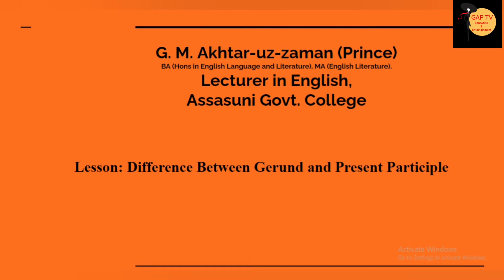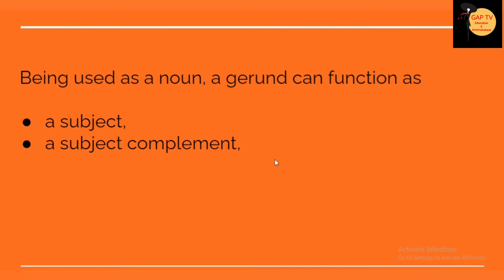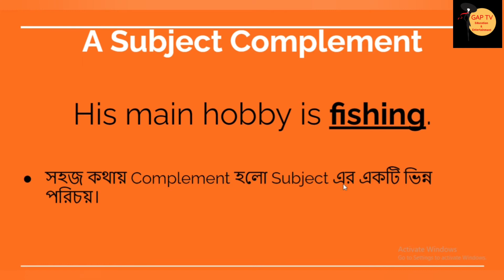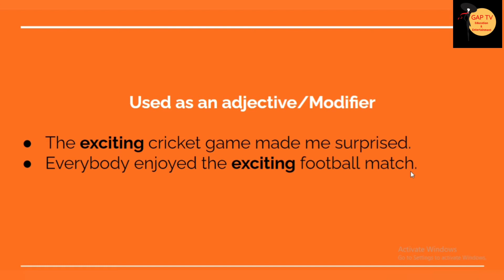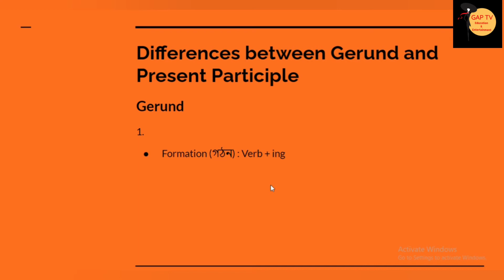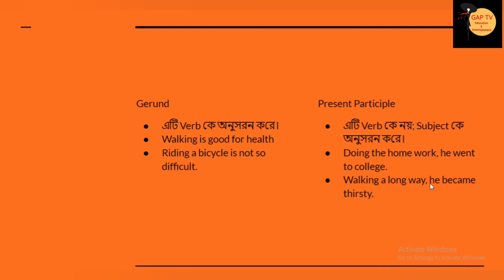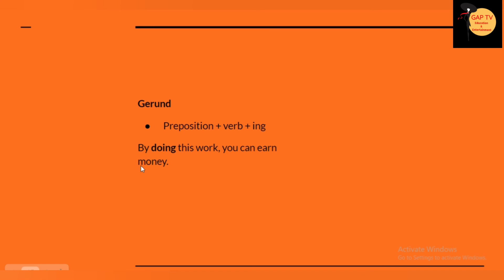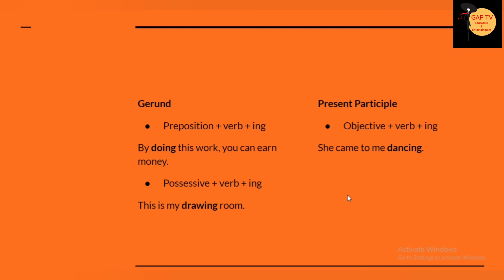Gerund Vs Present Participle | Differences: Gerund and Present Participle | An Easy Way To Identify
Gerund
A gerund originates from a verb but functions as a noun, always ending in -ing.

অর্থ‌্যাৎ, Gerund এর উৎপ‌ত্তি verb থে‌কে কিন্তু কাজ ক‌রে Noun এর মত. আর এর শে‌ষে সব সময় ing.

Example: Running is a good exercise.

Noun কি?
কোন কিছুর নাম কে Noun ব‌লে।
Zara, Zarif, Rahaman, etc.

Being used as a noun, a gerund can function as -
a subject,
a subject complement,
a direct object,
an indirect object,
or an object of a preposition.

ম‌নে রাখ‌তে হ‌বে যে, Gerund এক‌টি sentence এ Noun এর অবস্থা‌নে ব‌সে।

# A Subject of a Sentence
Walking is a good exercise.

# A Subject Complement
His main hobby is fishing.

সহজ কথায় Complement হ‌লো Subject এর এক‌টি ভিন্ন প‌রিচয়।

# An Object of a preposition
He gained success by working hard.

A present participle is originated from a verb and acts as a verb or adjective.

অর্থ‌্যাৎ Present participle এর উৎপ‌ত্তি verb থে‌কে এবং এ‌টি হয় verb আর তা না হ‌লে Adjective এর মত কাজ ক‌রে।
He is playing chess.

# Used as an adjective/Modifier
The exciting cricket game made me surprised.
Everybody enjoyed the exciting football match.
He left the tap running.

# It’s important to note that though gerunds may look a lot like present participles, they are not the same thing.

অর্থ‌্যাৎ Gerund ও present participle দেখ‌তে একই রকম হ‌লেও তা‌দের ম‌ধ্যে ব‌্যাপক ব‌্যবধান র‌য়ে‌ছে।

Differences between Gerund and Present Participle
1.
Formation (গঠন) : Verb + ing
Function (কাজ) : Gerund Noun ও Verb এর মত কাজ ক‌রে কিন্তু প্রকৃতপ‌ক্ষে এটা Noun.

1.
Function (কাজ) : Verb ও Adj এর মত কাজ ক‌রে।

এটি Verb কে অনুসরন ক‌রে।
Walking is good for health
Riding a bicycle is not so difficult.

এ‌টি Verb কে নয়; Subject কে অনুসরন ক‌রে।
Doing the homework, he went to college.
Walking a long way, he became thirsty.

Verb এর ing form যখন transitive verb এর প‌রে ব‌্যবহৃত হয় তখন সেটা Gerund.
He started reading the book.

Verb এর ing form যখন intransitive verb এর প‌রে ব‌্যবহৃত তখন সেটি present participle.
She came to me dancing.

Preposition + verb + ing
By doing this work, you can earn money.
Possessive + verb + ing
This is my drawing-room.

This class is related to the following topics -

present participle
gerund
present participle english
past participle
how to use present participle
gerunds and infinitives
gerund and infinitive grammar
finite verb
Gerund vs participle
difference between gerund and participle
bcs english
Present Participle Vs Gerund
Gerund নাকি Present Participle
gerund in bangla
gerund and present participle difference
english grammar
present participle in english speaking
gerund vs present participle
learn english
gerunds